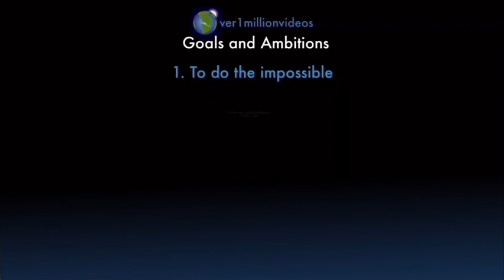Counting to ONE MILLION!!, This is Number 108,271